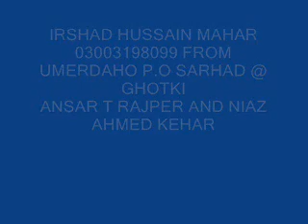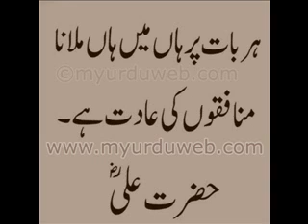hujhe qismat ta poe naahe kaar by leemo faqeer and saathi sindhi molood shareef 7